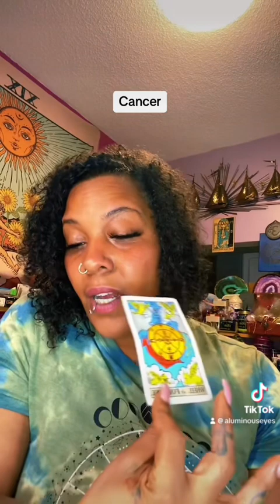Cancer love reading they’ll do anything to prove to you that the third-party is gone